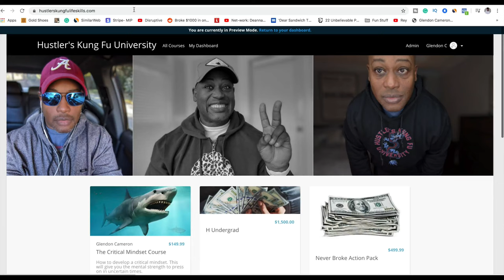Recession Proof Business How to Start a Security Agency for Fun and Profit